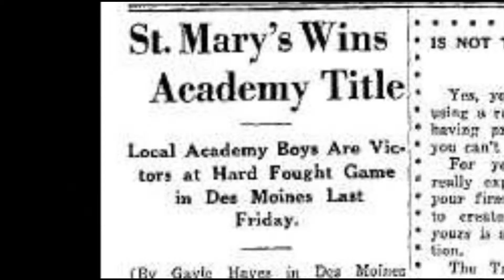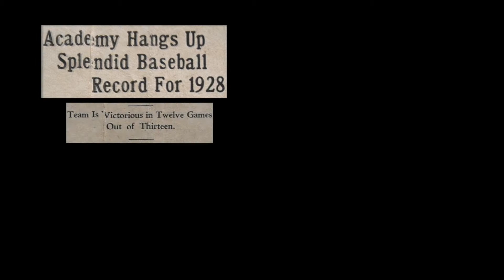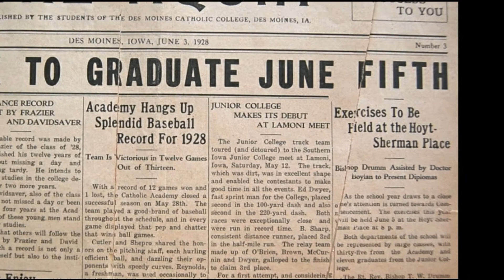1928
"1928 Headlines and Highlights;  a photo essay in video format.